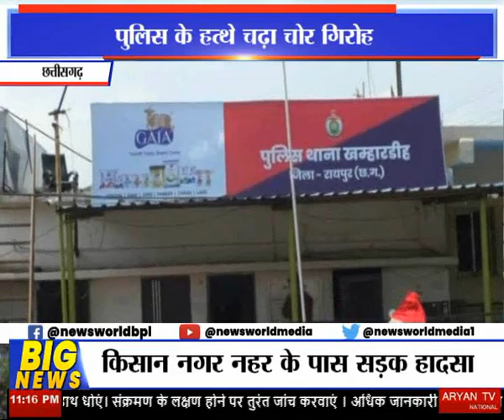पुलिस के हत्थे चढ़ा चोर गिरोह Raipur | Chhattisgarh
राजधानी रायपुर में लाखों की चोरी करने वाले चोर गिरोह का खुलासा  हुआ है...पुलिस ने 2 शातिर आरोपी को गिरफ्तार किया है...बता दें कि कि यह दोनों आरोपी ने अलग- अलग क्षेत्रों में चोरी की घटना को अंजाम देते थे...पुलिस ने आरोपियों से बाइक,टीवी, फ्रीज़ सहित अन्य चोरी किए गए सामानों को बरामद किया है...